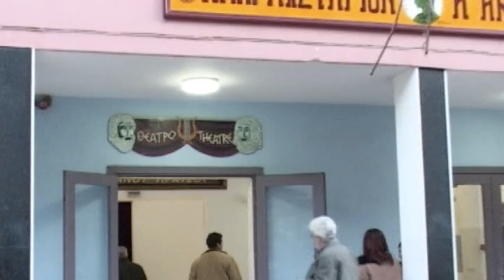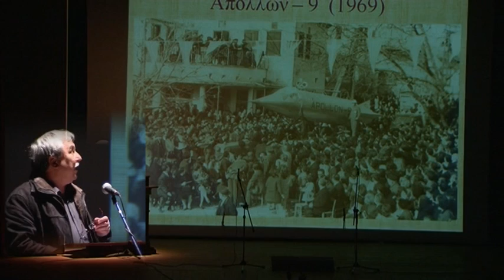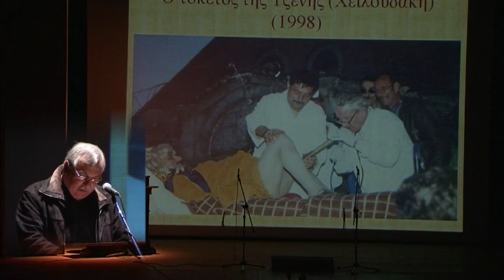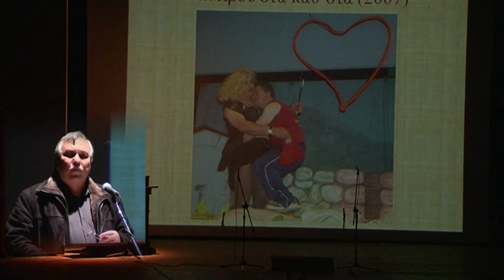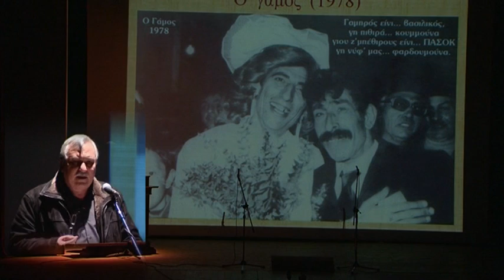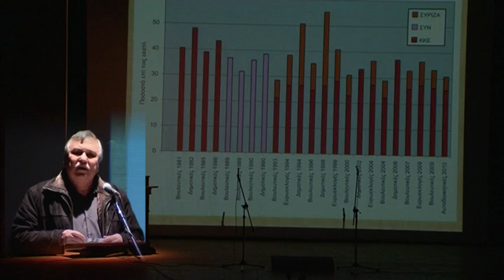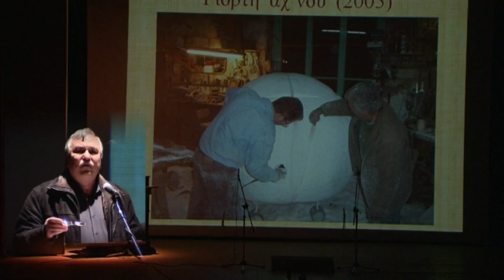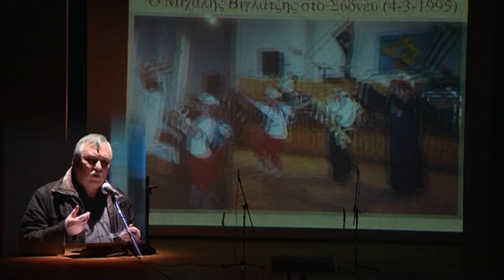ΚΑΡΝΑΒΑΛΙΚΗ ΕΠΙΘΕΩΡΗΣΗ 2012 ΜΕΡΟΣ 1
ΚΑΡΝΑΒΑΛΙΚΗ ΕΠΙΘΕΩΡΗΣΗ "Άρμιγι τσι κούριβγι" ΑΝΑΓΝΩΣΤΗΡΙΟΥ ΑΓΙΑΣΟΥ "Η ΑΝΑΠΤΥΞΗ" 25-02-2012
ΚΙΝΗΜΑΤΟΘΕΑΤΡΟ ΑΝΑΓΝΩΣΤΗΡΙΟΥ